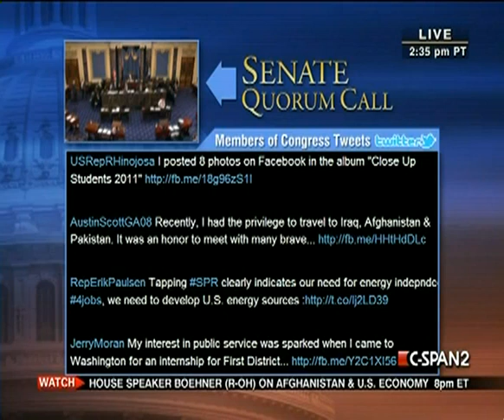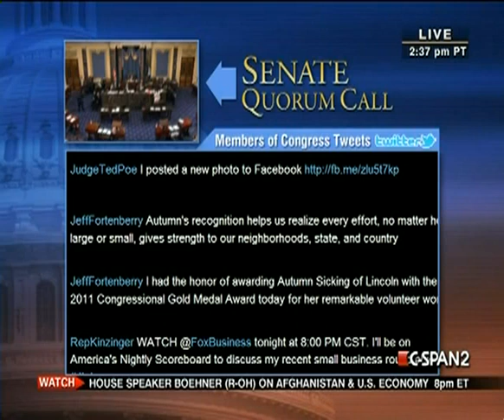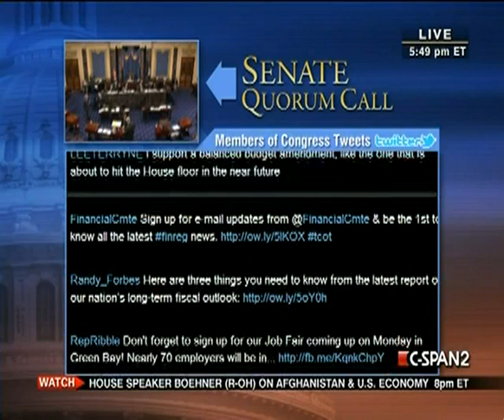Senate Session 2011-06-23 (17:19:27-17:52:53)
After the transaction of any morning business (not to extend beyond 11:30 a.m.), Senate will continue consideration of S. 679, Presidential Appointment Efficiency and Streamlining Act, with two roll call votes on or in relation to Vitter Amendment No. 499 and DeMint Amendment No. 510, at approximately 12 noon.